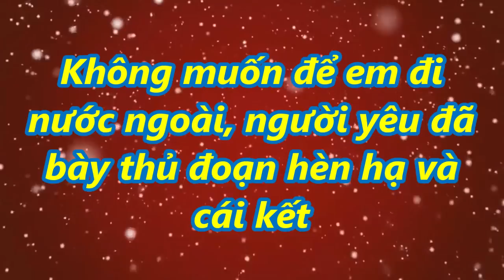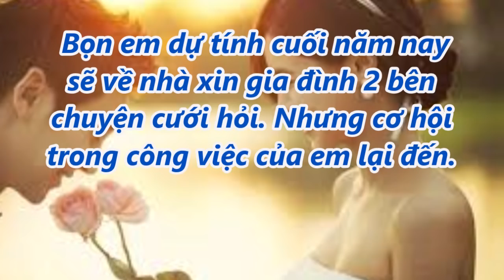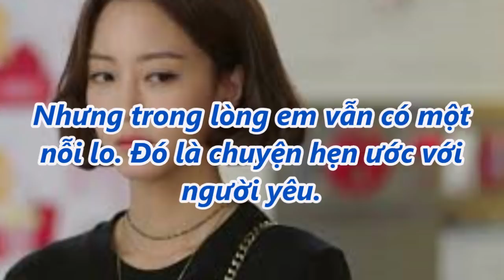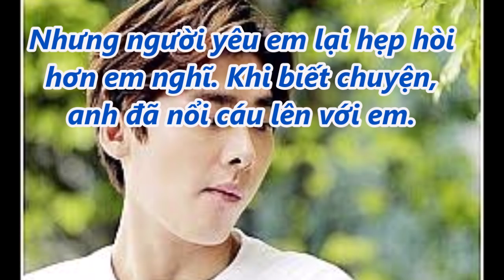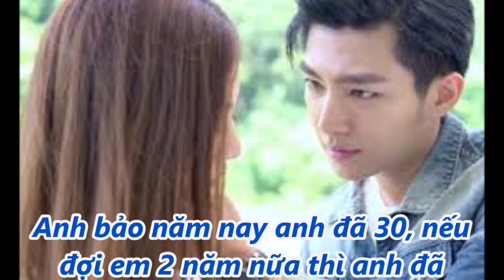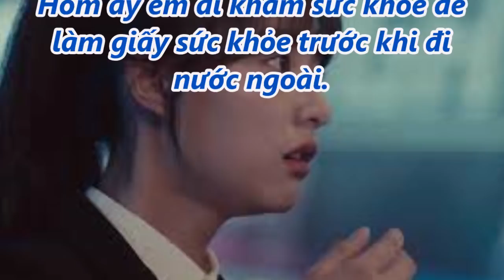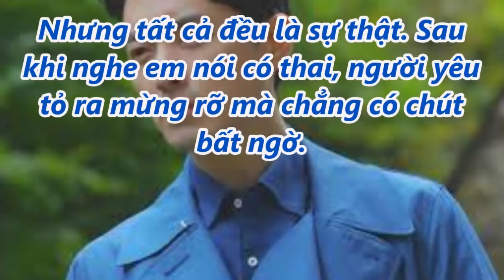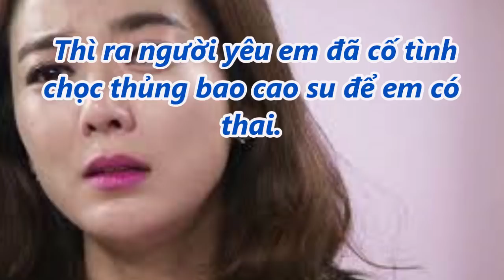Không muốn để em đi nước ngoài, người yêu đã bày th.ủ đ.oạn hèn hạ và cái kết